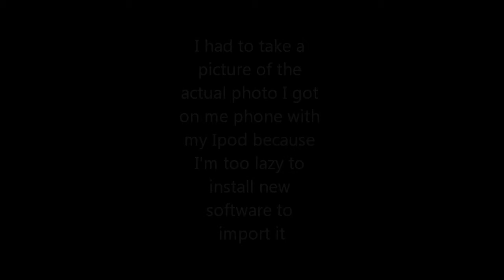Warped Tour 2012